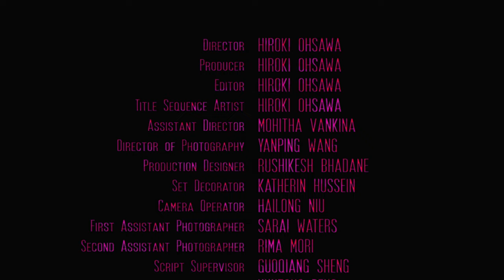The Treasure of the Prison (2016)｜New York Film Academy, MFA Filmmaking｜Collaboration Workshop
Three female prisoners find a "precious thing" which they cannot share in a jail.

【Suggestions】
■Create the specific situation (prison+woman+dildo) for character's stake, object, and conflict making sense.
■Prepare the detailed background of each character for actors.
■Repeat the highlight scene (the first appearance of the dildo).
■Emotion is more important than continuity in story telling with editing.